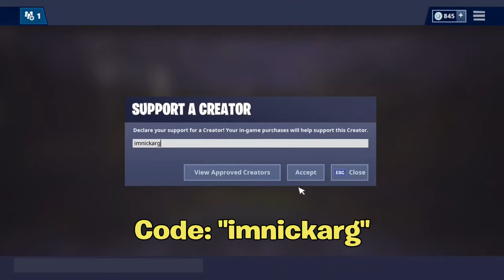*NEW* ALL Marvel Skins Coming Soon! (Endgame) | Fortnite Battle Royale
Im NickArg

Hello! This was *NEW* ALL Marvel Skins Coming Soon! (Endgame) | Fortnite Battle Royale

In this video, I showed you guys all of the Marvel's Endgame skins coming very soon to Fortnite... you are EITHER GOING TO BE HAPPY OR SAD about this video. Anyways, I Hope You Guys Enjoyed!!

Im NickArg